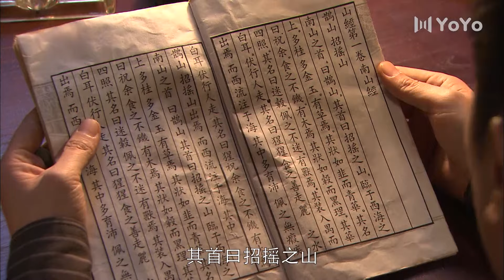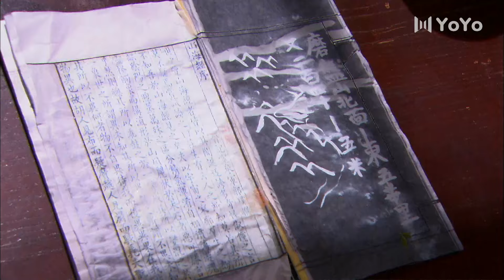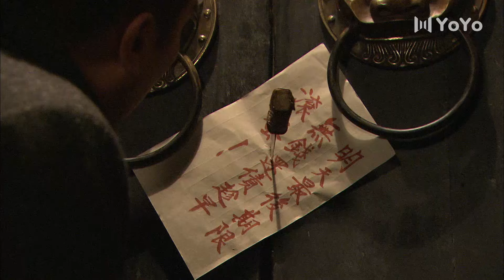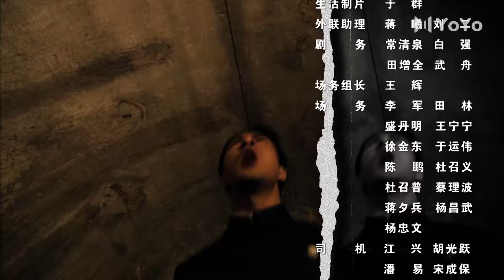【独家首播】兵临城下 03（富二代于和伟成长为无名英雄的传奇故事，于和伟，王媛可，潘虹，午马领衔主演）